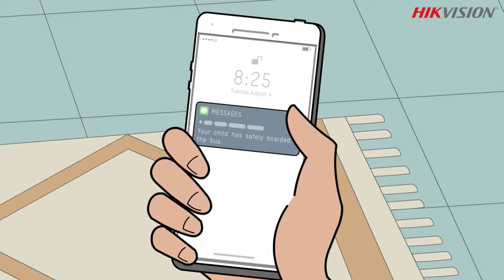Hikvision’s School Bus Security System Protects Students in Transit to and from School